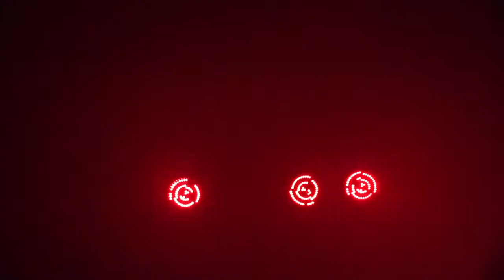Afterburner @ Audio Art Festival 2016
Audrey Chen / Doron Sadja

KRAKÓW 19 Nov 2016
Bunkier Sztuki